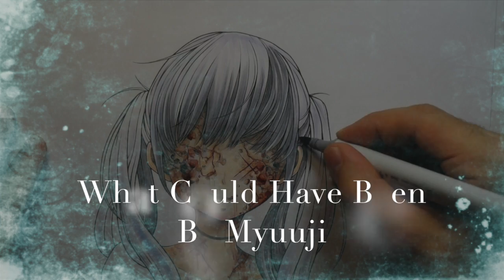"Homicidal Liu" Horror Story - Creepypasta + Drawing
"Homicidal Liu" Creepypasta written by: LadyMaryEvangeline

Hey guys, I'm back with another creepypasta story + drawing video!
This time I'll be reading the story of Homicidal Liu.
Liu Woods is Jeff the Killers brother, so you know he's gonna turn out crazy haha I had a lot of requests for this one, so I hope you guys enjoy it! Personally I don't think the story is that great, but I had fun drawing him anyway.
Lots more horror drawings and stories are on the way. I'll catch you in next weeks video :D

ART SUPPLIES
Paper used: Canson Bleedproof
Grey Lead Pencils: Staedtler Mars Lumograph
Pencils: Prismacolours
Markers: Copics
Inking: Copic Drawing Pen + Copic Multiliners
Soft Pastels